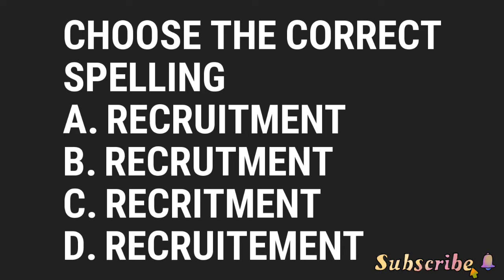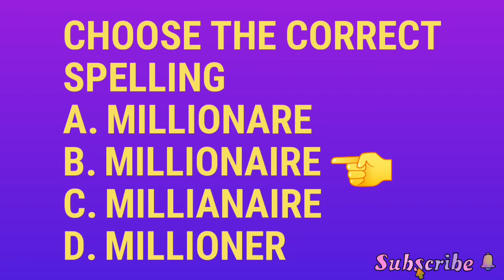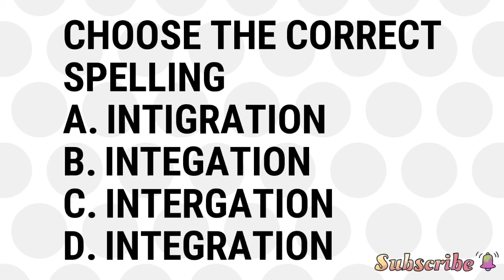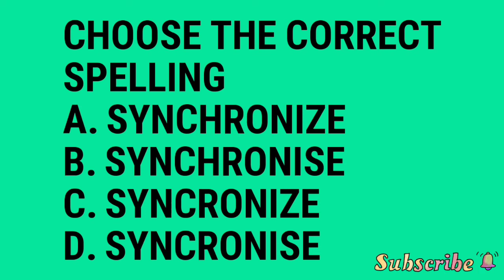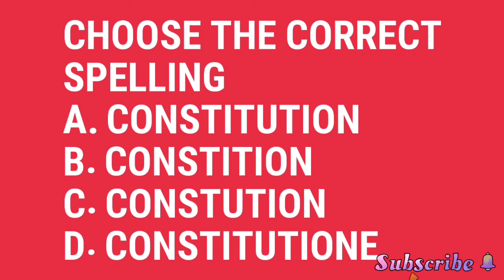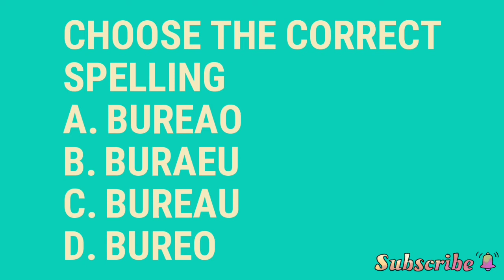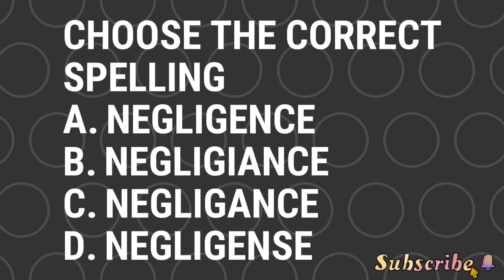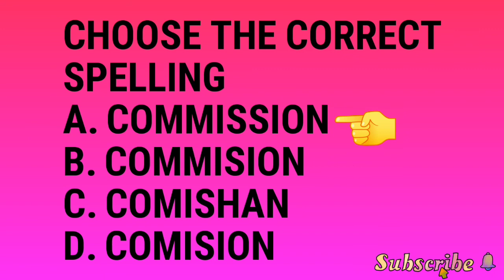Spelling Test । Choose the correct spelling । Very important MCQs ।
spelling test

mcqs